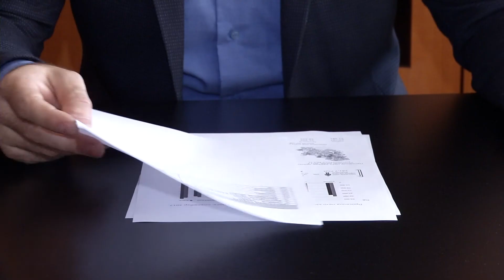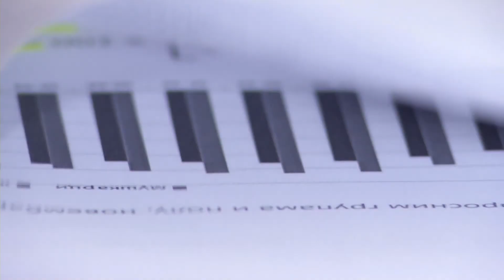infakt 15032018 Zene u malim sredinama malo zaradjuju